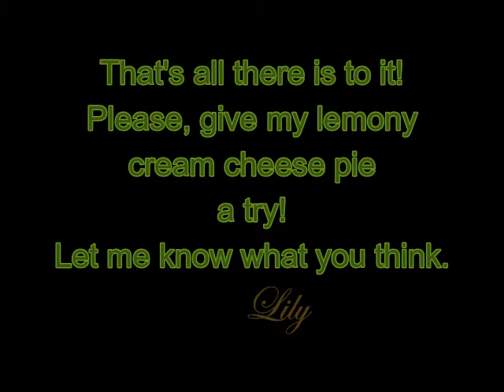Lemony Cream Cheese Pie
Ingredients :
12 Graham Crackers
2  Tbsp Sugar
1/3 Cup Melted Butter
LEMON FILLING :
2/3 Cup + 2 Tbsp Sugar
5  Tbsp Corn Starch
1  Cup Water
2  Egg Yolks Slightly Beaten
1/3  Cup Lemon Juice
2  Tbsp Butter
1  Tsp Grated Lemon Peel
CHEESE CAKE LAYER :
3/4 of Envelope unflavored Gelatin
1/2  Cup  Lemon Juice
16 OZ  Cream Cheese Softened
3/4  Cup Sugar
1  Cup Heavy Whipping Cream (Whipped)
2  Tsp Grated Lemon Peel